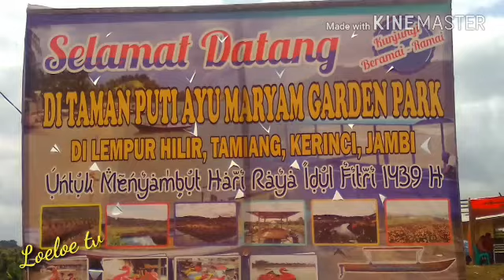Loeloe tv: Taman Puti Ayu Maryam lempur Tamiang Garden Park, wisata internasional